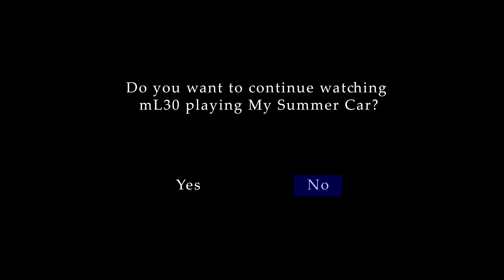My Summer Car • THE TOWN • Part 2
I've realized as I was editing, we'll never get started on the car... until we're 12 parts deep into MSC...….